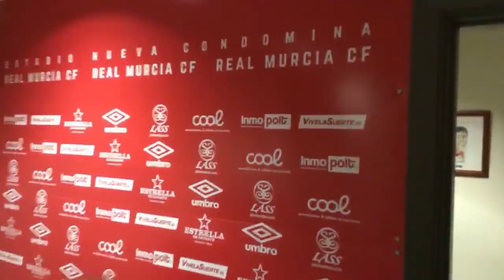Presentación Manolo Herrero